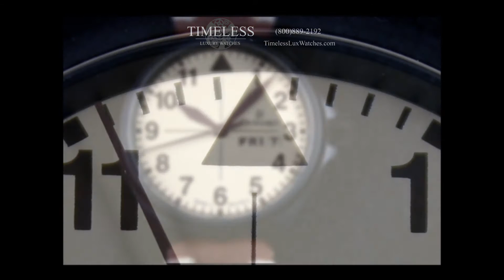Damasko DA20 Black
A quick glance at the new Damasko DA20 Black